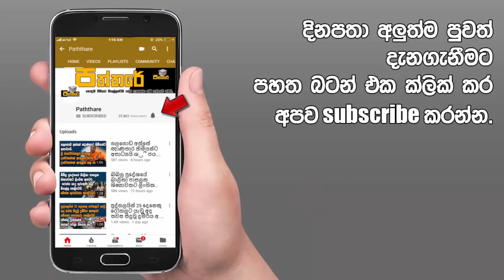රෝහලට ඇතුල් කල ගැබ් ගත් මව පරික්ෂා කල පසු කුසේ තිබී හමුවූ දේ දැකපු වෛද්‍යවරු විමතියට පත්වුණා.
මේ කියන්නයන්නේ ලෝකයේ කතා බහට ලක්වුණ සිද්දියක් පිළිබඳව.ඇත්තටම මේ කතාව ඇසුව හැම කෙනෙක්ම විමතියට පත්වුනා. මේ ඒ පිළිබඳව.